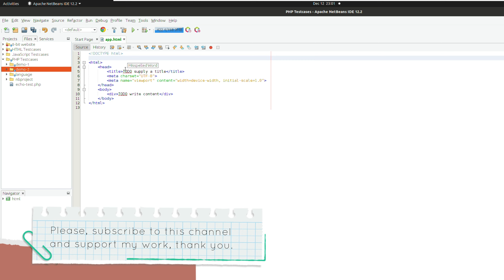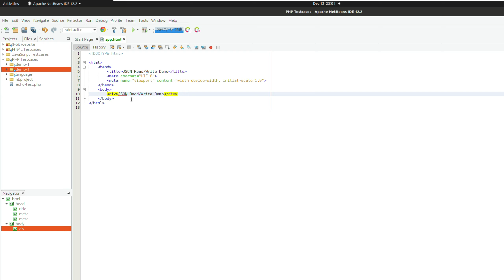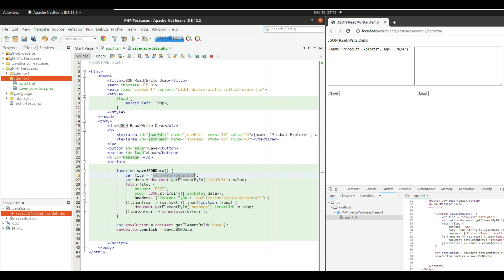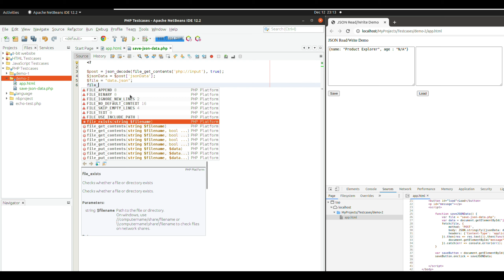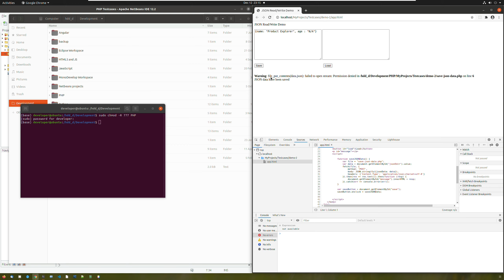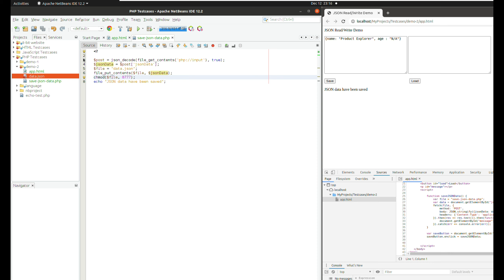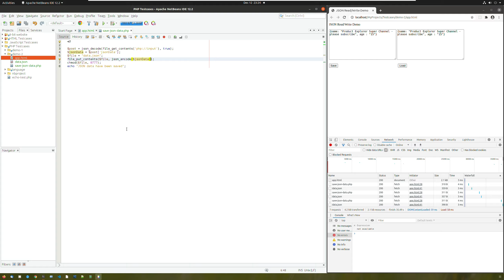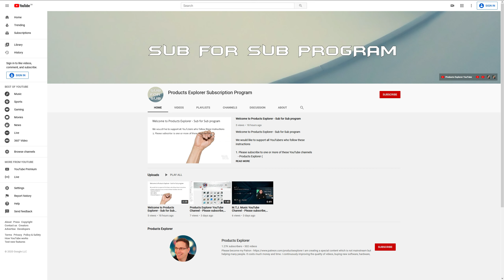How to Use Fetch in JavaScript, Send JSON to PHP, Save JSON in PHP, and Load JSON in JS from Scratch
How to Use Fetch in JavaScript, Send JSON to PHP, Save JSON in PHP, and Load JSON in JavaScript from Scratch.

How to read data from the body in PHP from Scratch.
How to read JSON data in PHP from scratch.
How to save JSON data in PHP from scratch.
How to load JSON data in JavaScript from scratch.
How to send JSON data in JavaScript from scratch.
How to unlock a locked file on Linux.
How to delete a locked file on Linux.
How to save a file in PHP and unlock it.
How to create a file in PHP and unlock it.

Video overview

00:24 Layout
04:42 Data uploader
11:09 Data reader and file creator
15:32 File reader
21:22 Finalization

Main topics: Unboxing, Gameplays, Cars, Tutorials, Overviews, Tests, Products, Tips and Tricks, How To Solutions, Travelling, Events, Graphics, Music, Making app / Programming, Making Video, and much more.

JavaScript, PHP, Ajax, JSON, REST, headers, body, request, ecmascript, es5, es6, ecmascript 5, ecmascript 6